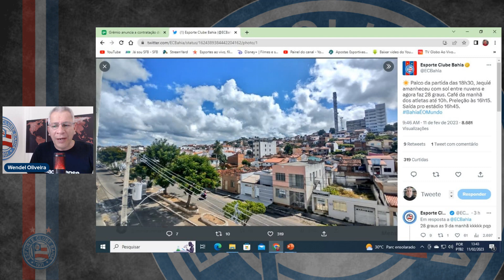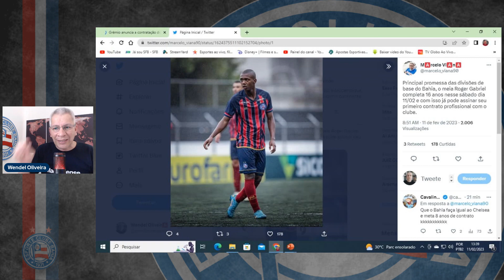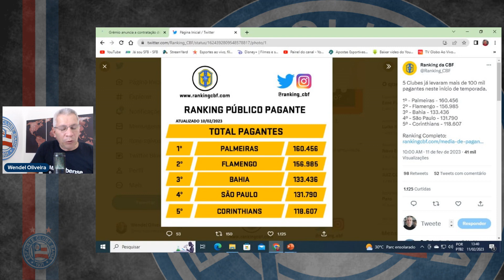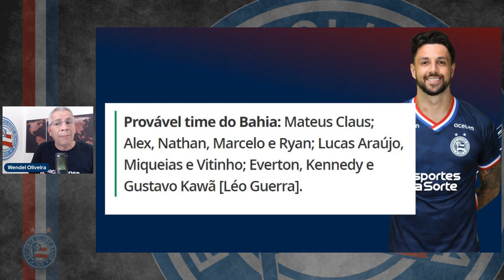ROGER GABRIEL JÁ PODE ASSINAR CONTRATO | BAHIA X DOCE MEL | PROVÁVEL ESCALAÇÃO | PÚBLICO É DESTAQUE